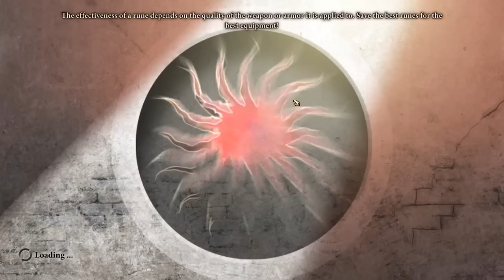Let's Play Dragon Age 2 [Mage] 121 - The Archer Of The Gods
He's not bad in a fight he is. I'm not sure what happened to the volume as far as the dialogue. It seems really really quiet. I have the sound effects and music turned down a bit but I have no idea. I may have to start recording the audio separately so I can make the game louder.